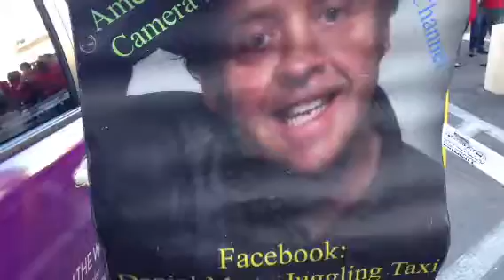Taxi Driver World News, Zags Whip Saint Mary's.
Journalist Daniel Mann from Juggling Taxi World News, JTWN 702 Network, Mann interviewed a Gonzaga fan at the pre party win in Las Vegas Nevada at the Orleans Hotel and Casino were Gonazaga "Zags" basketball beat defending chaps Saint Mary's to a win 65-51  win Vegas Valley, Gonzaga are the new west coast champions.